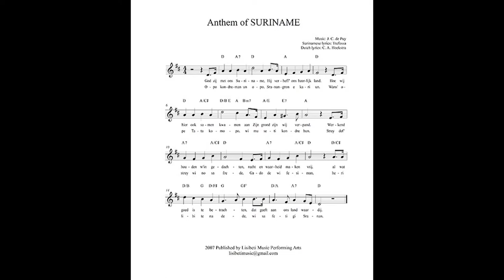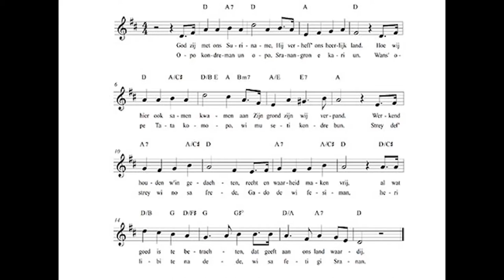07 12 2021 Surinaams Volkslied al 62 jaar vastgesteld